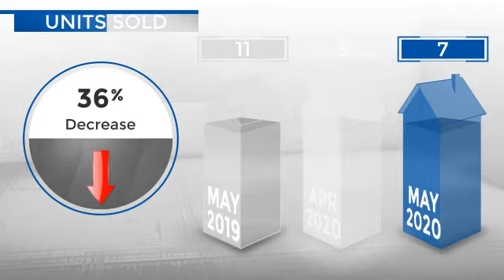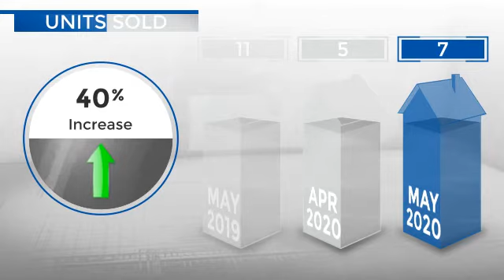Mead,CO, Real Estate Market Update from REMAX Alliance,June, 2020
REMAX Alliance Video Update recapping market activity within Mead, CO, during the month of June, 2020